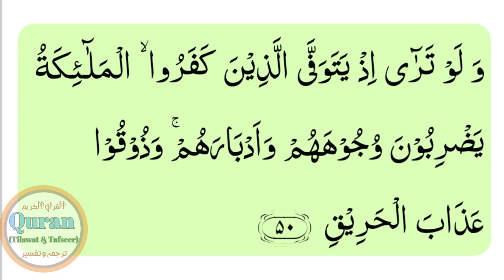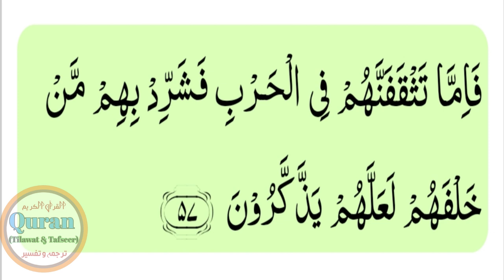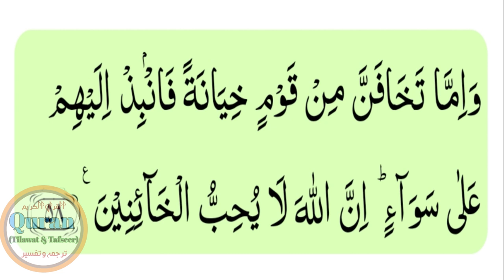Surah Al Anfaal Ayat 50 To 58 @mudassir198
درس قرآن
سورہ الانفال آیت 50 تا 58
بعد از نماز عشاء
مولانا فیض اللّٰہ مدنی
جامع مسجد اہلسنت والجماعت بازار والی ہرنولی ضلع میانوالی
surah anfal ayat 50
surah anfal ayat 51
surah anfal ayat 52
surah anfal ayat 53
surah anfaal ayat 54
surah anfaal ayat 55
surah anfaal ayat 56
saurah anfaal ayat 57
surah al anfaal ayat 58
surah anfal urdu translation
surah anfal hindi translation
surah anfaal urdu translation
surah anfaal hindi translation
سورہ الانفال ترجمہ و تفسیر
سورہ انفال ترجمہ و تفسیر
surah yaseen
surah yasin
surah rehman
surah rahman
surah mulk
surah al mulk
surah waqia
surah al waqia
surah muzamil
surah al Anfaal urdu translation
ڈیلی درس قرآن
القرآن
قرآن
ترجمہ
سورہ الانفال
سورہ الاعراف
ترجمہ و تفسیر
سورہ مائدہ
سورۃ مائدہ
سورہ المائدہ
سورۃ یوسف
سورۃ یس
سورہ الکھف
سورہ رحمن
سورہ الرحمٰن
سورہ الرحمن
سورہ یس
سورہ ملک
سورہ الملک
سورہ واقعہ
سورہ الوقعہ